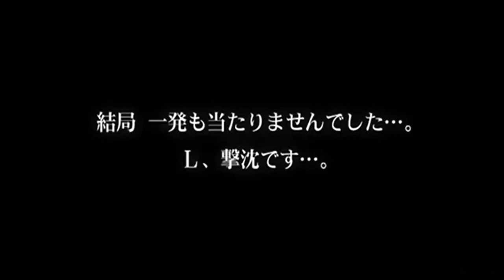L Lawliet having fun in the City Centre ( Death note L change the world SUPER RARE footage)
sorry about the video being blurred. This is all I could find
This is super rare!